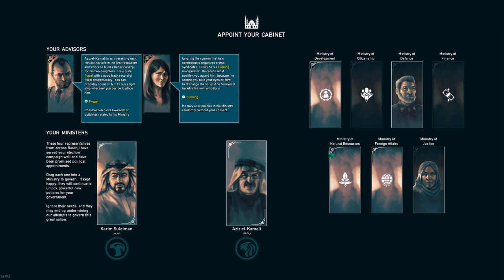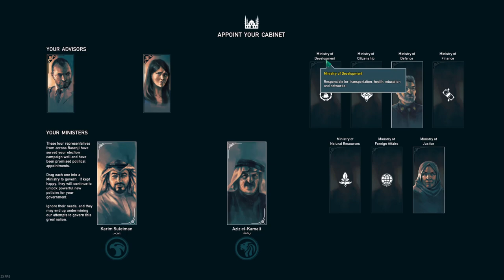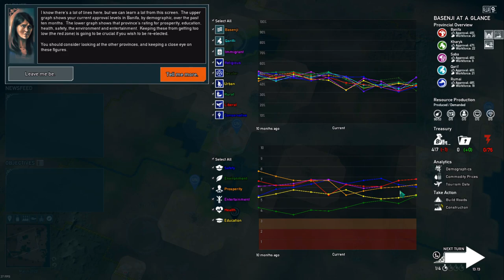First Look - Becoming Leader Of Basenji - Rogue State Revolution #1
Setup -:

Case - Thermaltake Core V1
CPU - AMD Ryzen 5 2600X
Motherboard - Asrock X470 Fatal1ty Gaming ITX/ac
RAM - T-Force Vulcan Z DDR4 32GB Kit ( 2 x 16GB ) @ 3200MHz
GPU - PowerColor Radeon RX 5700 XT 8 GB
Storage1 - Sandisk 240GB SSD
Storage2 - Seagate Barracuda 2TB HDD
PSU - Corsair RM (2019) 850 W 80+ Gold Certified Fully Modular ATX
Monitor1 - AOC G2260VWQ6 21.5" 1920x1080 75 Hz Monitor
Monitor2 - Asus VP228TE 21.5" 1920x1080 60Hz Monitor
Keyboard - Thermaltake E-Sports Challenger
Mouse - Roccat Lua with Roccat Kanga mouse mat
Microphone - Blue Snowball Ice
Headphones - Turtle Beach X12